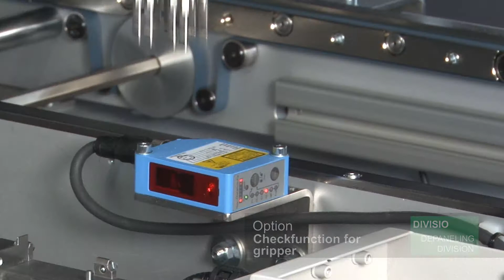ASYS DIVISIO5100 Flexible